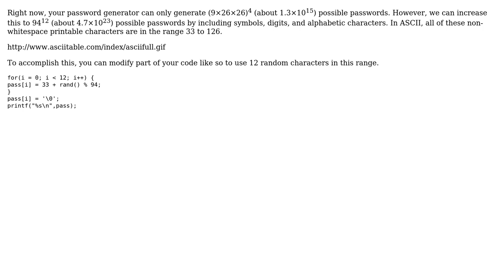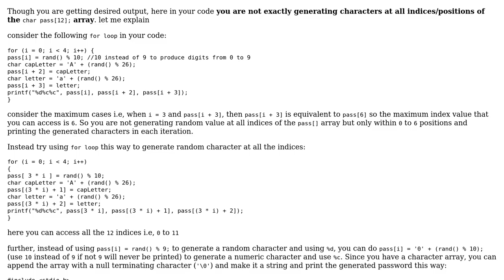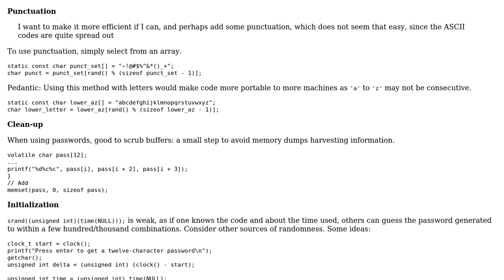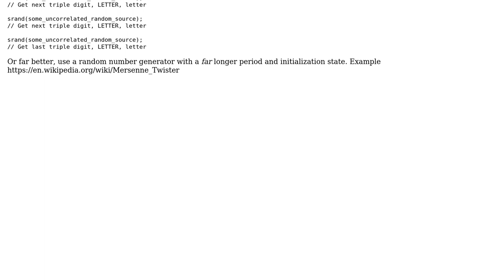Code Review: Simple random password generator (3 Solutions!!)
Code Review: Simple random password generator

With thanks & praise to God, and with thanks to the many people who have made this project possible! | Content (except music & images) licensed under CC BY-SA | Music | Images & others | With thanks to user kamoroso94 user chux - Reinstate Monica user Cherubim user AkThao and the Stack Exchange Network Trademarks are property of their respective owners. You are responsible for your own actions.